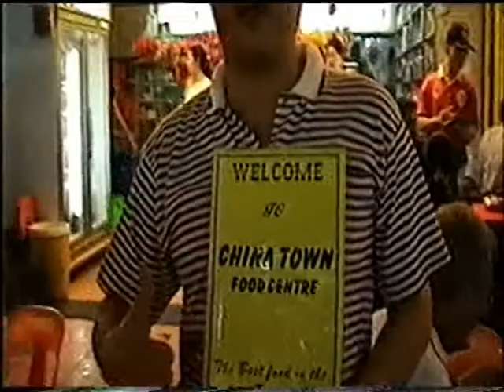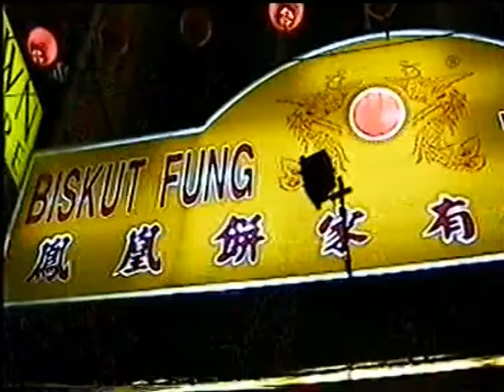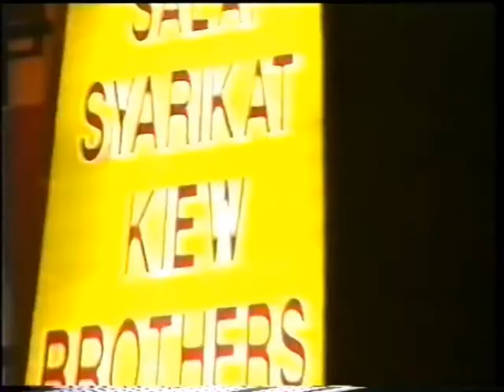2002 China town Kuala Lumpur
Met Chinatown wordt een wijk aangeduid waar veel overzeese Chinezen wonen of waar veel Chinese faciliteiten zijn. In deze wijk zijn veel Chinese restaurants, winkels en vaak ook tempels te vinden. De Chinezen houden vaak erg vast aan hun eigen cultuur en leefgewoontes, waardoor er in vrijwel elke wereldstad een dergelijke wijk te vinden is. Een Chinese straat is een Chinatown die alleen uit een straat bestaat, zoals de Van Wesenbekestraat in Antwerpen en de Via Paolo Sarpi in Milaan.

Amsterdam, Den Haag, Rotterdam, Antwerpen en Brussel hebben elk een Chinatown of Chinese straat.

In Amsterdam is Chinatown gevestigd op en rond de Zeedijk en de Geldersekade. Hier staat ook de boeddhistische He Hua tempel die met geld uit Taiwan, de gemeente Amsterdam en vele Amsterdamse filantropen van Chinese afkomst gefinancierd is.

In Antwerpen is de Chinese gemeenschap gevestigd in de Van Wesenbekestraat, in Rotterdam was dat voorheen op Katendrecht, thans aan de west-Kruiskade en omliggende straten, met name aan de oostkant van de West-Kruiskade. Het Brusselse Chinatown concentreert zich in de straten oostelijk van de Beurs (Van Praetstraat).

Ook in andere steden vinden we Chinatowns, waaronder de belangrijkste in San Francisco, New York, Vancouver, Toronto en Mexicali.

Bron Wikipedia